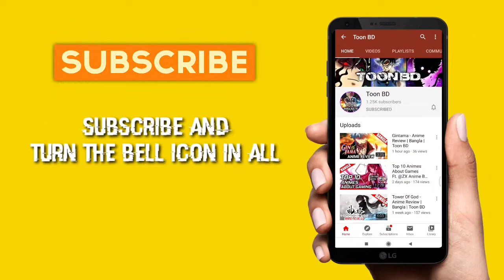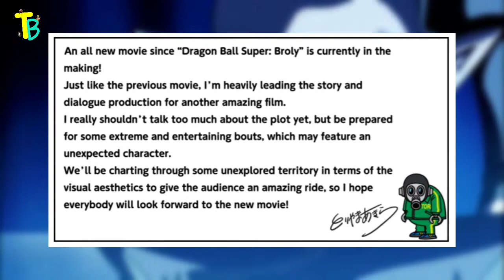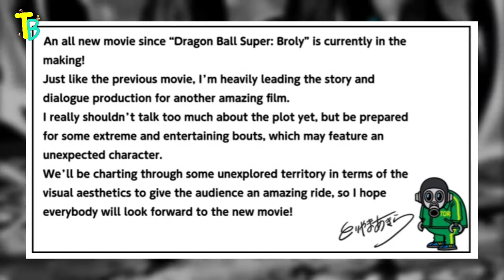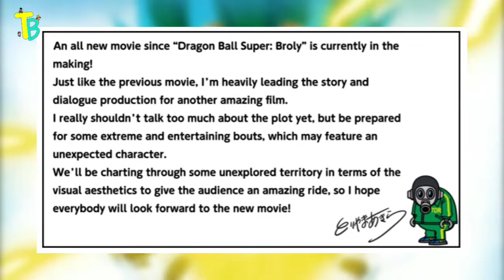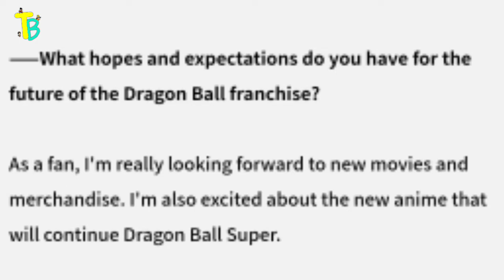Dragon Ball Super Series Return Along with New Movie ? | Unexpected Character | Explained in Bangla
when will dragon ball super return on cartoon network
when will dragon ball super return on cartoon network 2021
when is dragon ball super returning on cartoon network
when is dragon ball super returning season 3
when is dragon ball super returning on cartoon network 2021
when will dragon ball super return to cartoon network